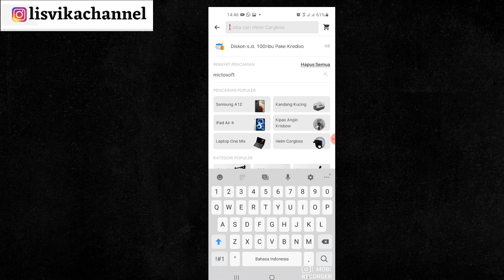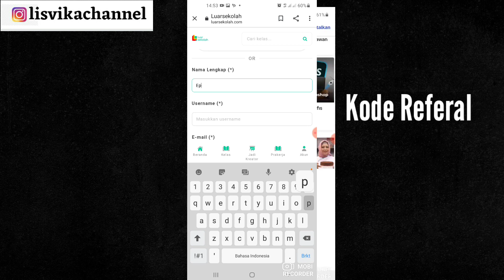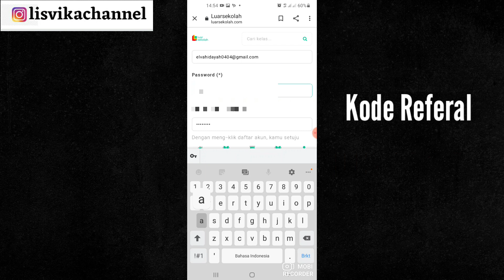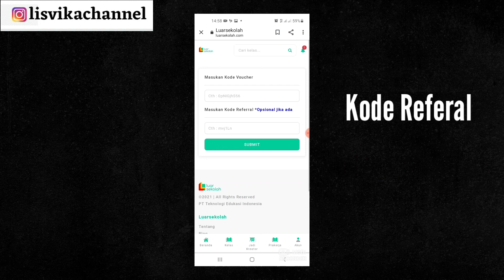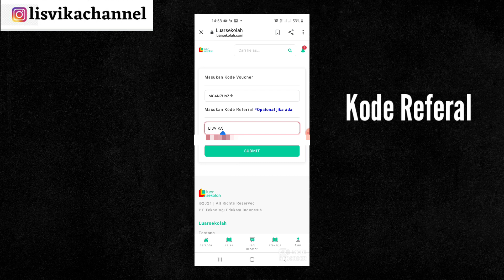Manfaatkan Sisa Saldo Pelatihan dan Dapatkan CashBack Uang Tunai, Pencairan Cepat dan Aman!!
teman teman peserta kartu prakerja ayo segerakan sisa saldo pelatihan teman² dan dapatkam uang tunai sampai ratusan ribu rupiah...

Gunakan kode referal = 📍 LISVIKA=
(huruf kapital ya)
uang tunai langsung cair (30 detik cair)

panduan lengkap menukarkan sisa saldo prakerja menjadi uang tunai
panduan lengkap menukarkan sisa saldo prakerja di luarsekolah
cara mencairkan sisa saldo prakerja menjadi uang di luarsekolah
100% cair hasil sisa saldo prakerja terbaru
tatacara menukar sisa saldo prakerja menjadi uang tunai
lisvika luar sekolah
lisvika channel
trik dapat point banyak di luarsekolah
saldo jadi uang
saldo pelatihan menjadi uang
cara beli pelatihan prakerja gelombang 17